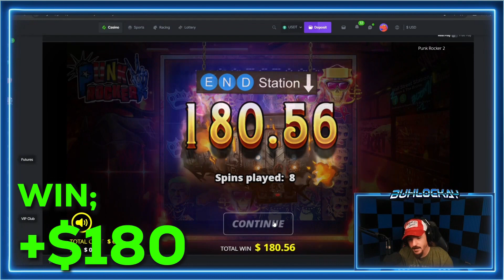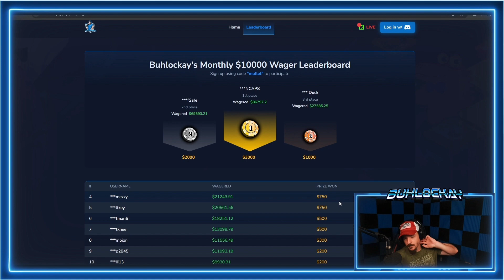I LOST EVERYTHING ON THIS SCAM GAME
DERANGED STREAMER DEPOSITS ENTIRE NET WORTH TO PLAY NEWLY RELEASED CASINO GAME AND THIS HAPPENED